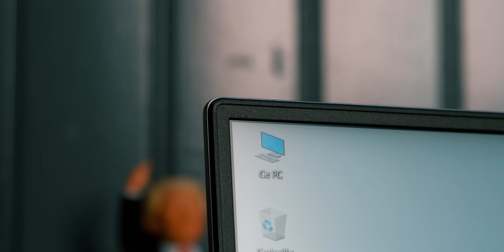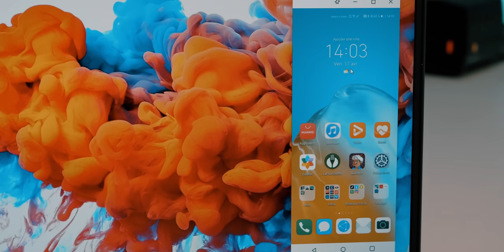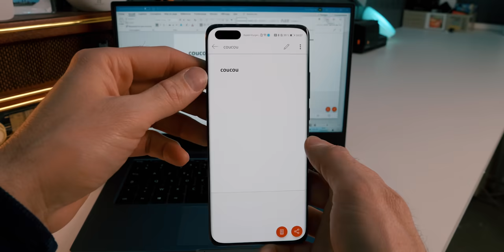Honor MagicBook 14 (2020) - Le Meilleur PC à - de 600€ ?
Voici mon test du premier PC de Honor : le Honor MagicBook 14.

Honor MagicBook 14 au meilleur prix

Honor est une marque connue pour ses smartphones mais elle vient de lancer en Europe son premier ordinateur portable.

Quel est le prix du Honor MagicBook ?
Est-il performant ?
A qui s'adresse-t-il ?
Faut-il craquer pour le nouveau Honor MagicBook ?

Je vous dis tout dans mon test du Honor MagicBook 14.

MON ANCIEN MICRO CRAVATE (pas cher)

▶ ECRIVEZ-MOI:
Aurélien GRANET
Monsieur GRrr
49, rue de Ponthieu
75008 Paris